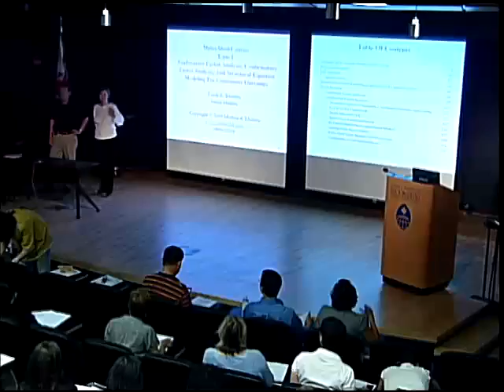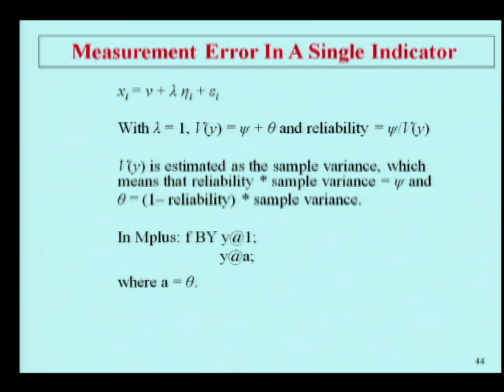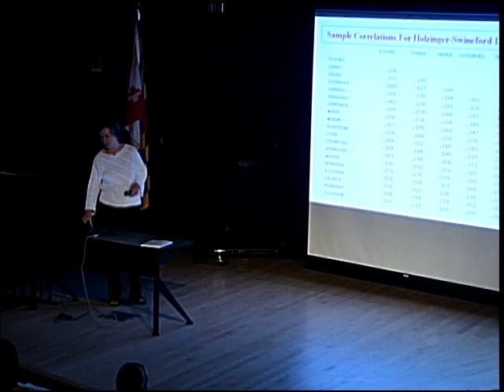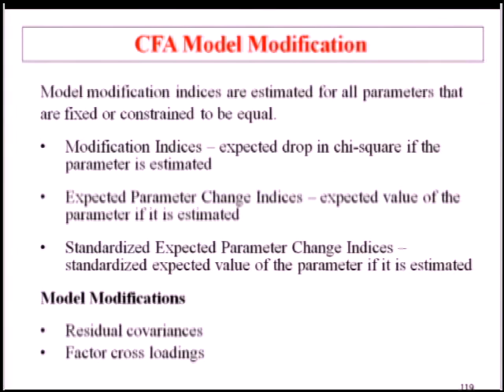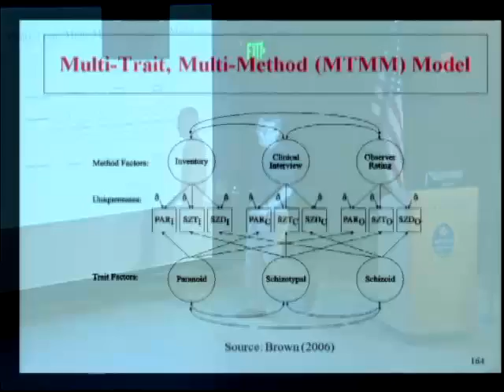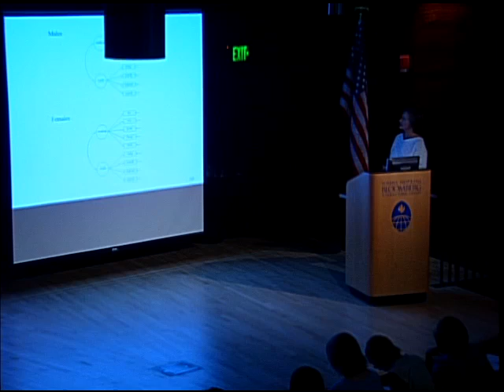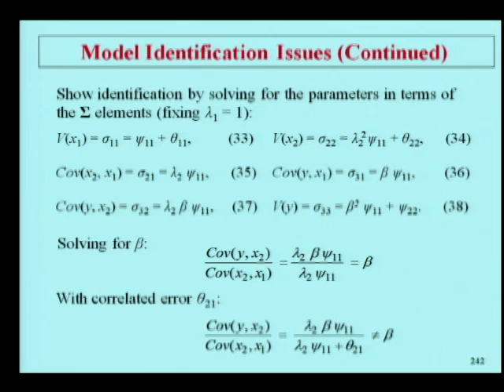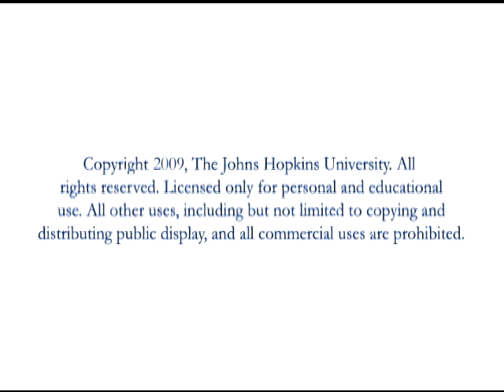Introductory - Advanced factor analysis and SEM - Mplus Short Courses, Topic 1.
Topic 1. Introductory - advanced factor analysis and structural equation modeling with continuous outcomes.

Recorded presentation at Johns Hopkins University, August 20, 2009.

NOTE: For more information or to engage in discussion about the topics covered in this video, please